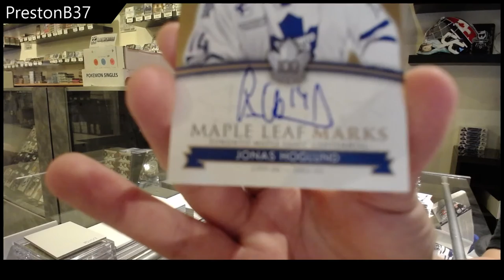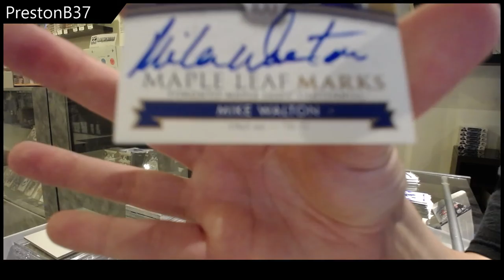PrestonB37's 17-18 Upper Deck Toronto Maple Leafs Centennial Hockey Box Break